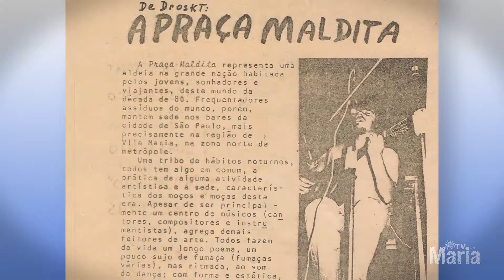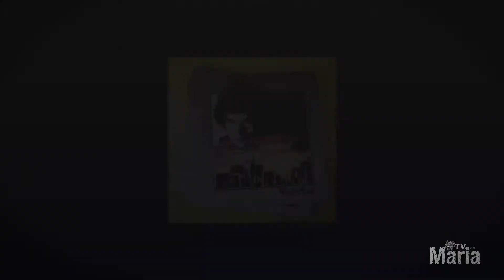2º Programa "PAPOS DE MARIA" com Deise Capelozza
"Papos de Maria" é o programa de entrevistas do "Sarau da Maria" que será exibido pela TV da Maria no Acessem!